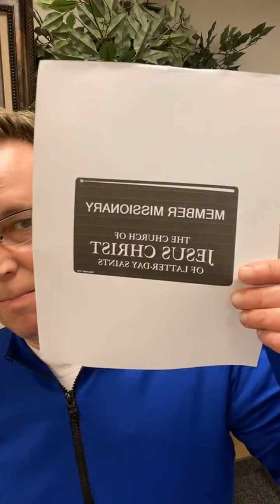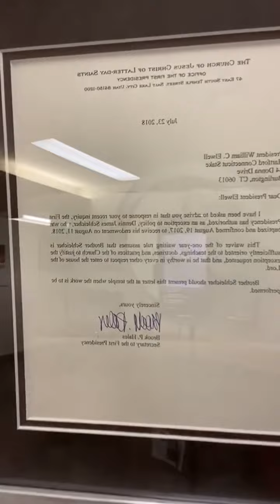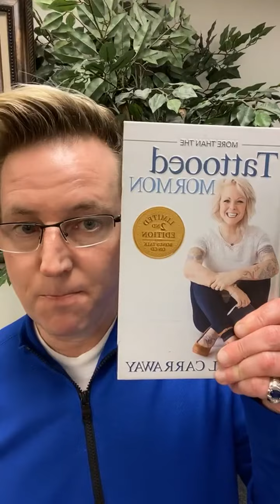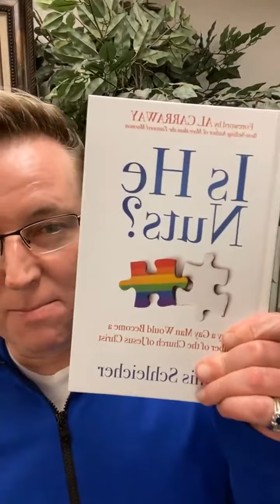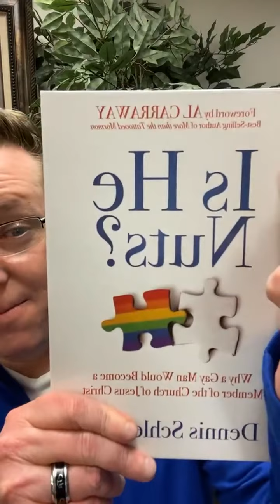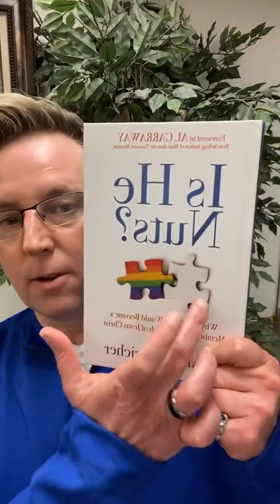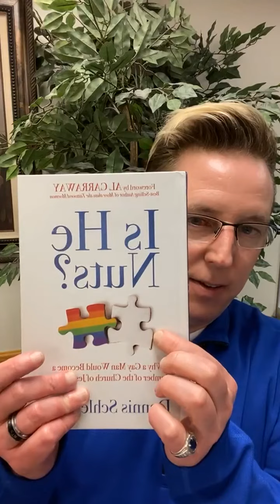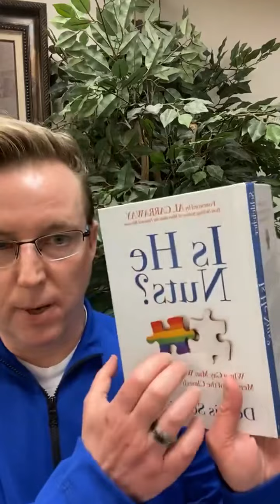GAY Latter-day Saint Shares his Shocking Journey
Join Dennis Schleicher as he takes over Meridian Magazine's Instagram! Get a behind-the-scenes look at the life of a gay Mormon and latest projects. Looking at the events of our tumultuous time through a Latter-day Saint lens, investigating pertinent and important stories, bringing you topics a reader could find nowhere else from a perspective you appreciate.